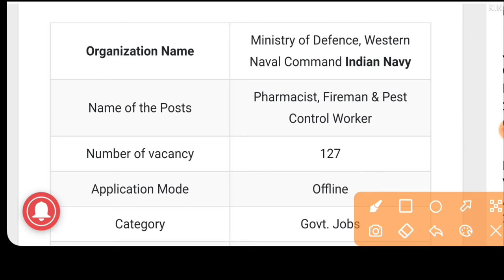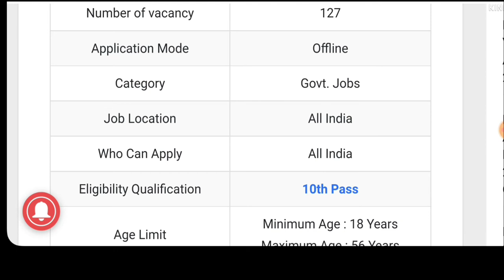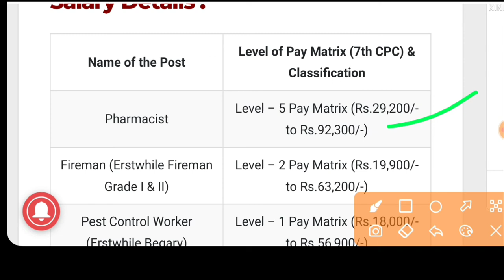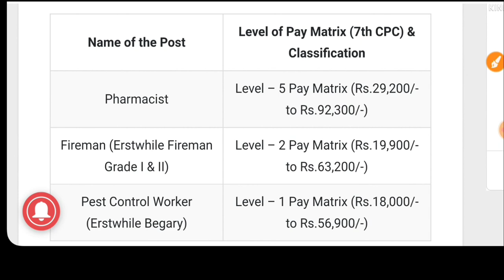Indian Navy Fireman 2022 // indian navy fireman 2022 vacancy job, rally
2022 indian Navy fireman vacancy
Indian Navy job 2022
Indian Navy offline vacancy
Indian Navy fireman offline vacancy 2022
Indian Navy all job
Indian Navy 2022
2022 indian Navy fireman vacancy 2022
2022 indian Navy fireman
Indian Navy pharmacist 2022
Indian Navy control worker vacancy

Indian Navy Fireman Recruitment 2022 :- Indian Navy Western Naval Command invites Offline applications for the below mentioned posts. Candidates to be filled from Group C, Non-Gazetted Industrial, Eligible candidates can apply Offline by following process, Indian Navy Fireman Offline Recruitment 2022, This Recruitment has come in various posts,

Name of the Post – Pharmacist, Fireman & Pest Control Worker, notice has been issued for a total of 127 posts.

Name of Exam Indian Navy Western Naval Command
Post Name Pharmacist, Fireman & Pest Control Worker
Total Post 127 Posts
Mode of application form Offline

Post Total
Pharmacist 01
Fireman (Erstwhile Fireman Grade I & II) 120
Pest Control Worker (Erstwhile Begary) 06
 Age Limit :
Minimum Age : 18 Years Maximum Age : 56 Years.
Age Relaxation: – SC/ ST /OBC Candidates Relaxation as per Government Rule.

Educational Qualification :
Post Name  Qualifications
Pharmacist Matriculation or equivalent from a recognized Board/ Institution
Fireman (Erstwhile Fireman Grade I & II) Matriculation or equivalent from a recognized Board/ Institution
Pest Control Worker (Erstwhile Begary) Matriculation or equivalent from a recognized Board/ Institution

 Selection Process :-

Physical Fitness Test
Document Verification
The appointment of provisionally selected candidates will strictly be based on the Physical Fitness Test, subject to satisfactory verification of documents, medical examination and other requirements as applicable and specified by the Government of India and Appointing Authority.

Document Verification. All relevant documents pertaining to age, education, identity, address, category, caste, service etc. will be scrutinized and verified prior to provisional appointment as per extant DoP&T policy. Date and venue for document verification will be intimated to the provisionally selected candidates by post/ on their e-mails IDs

thanku.